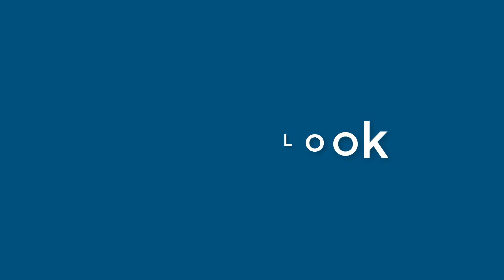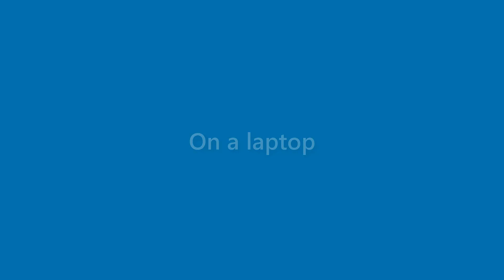Brent Gill - appearance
Name Look - Brent Gill - appearance. In this video we present "Brent Gill" name look and feel in various scenarios.
This video will cover:
How does "Brent Gill" look as a personal letterhead?
How does "Brent Gill" look on a business card?
How does "Brent Gill" look on a computer/laptop screen?
How does "Brent Gill" look with different background colors?
How does "Brent Gill" look with various fonts?